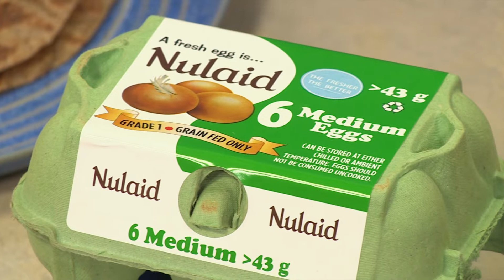Recipe: Omelette Chapati (NULAID) | Afternoon Express | 7 April 2022